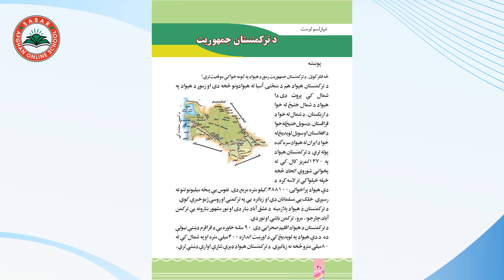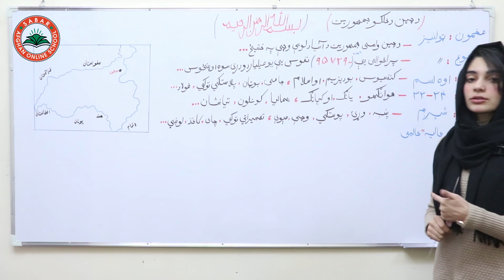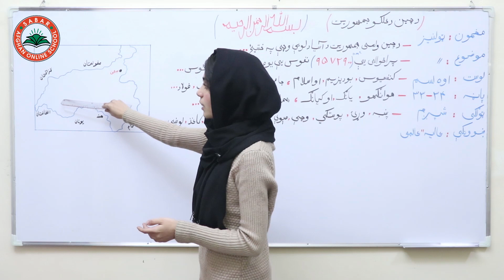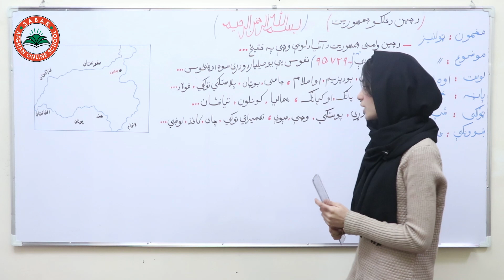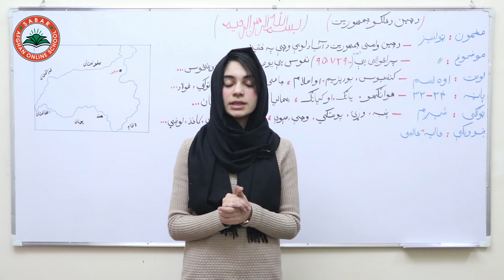Class 6 - Social studies - People's Republic of China - Lesson 17 | د چین د خلکو جمهوریت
د چین د خلکو جمهوریت ,
جمهوری خلق چین,

Class 6 _ Lesson 17 - Social studies book  / لوست 17 د ټولنیز لوستونو کتاب _  شپږم ټولګی

# Teacher Aliah_Alemi
# Online Lessons
# Online School
# انلاین درسونه
# انلاین درسونه په پشتو ژبه